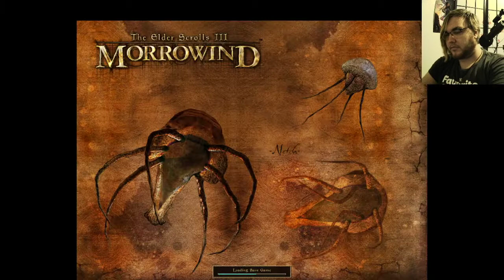Alfred Plays Morrowind- Part 3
Happy Be Best Day? It's a holiday promoted by former First Lady/Mail Order Bride against cyberbullying and drug use, which are things that don't really align in goal.